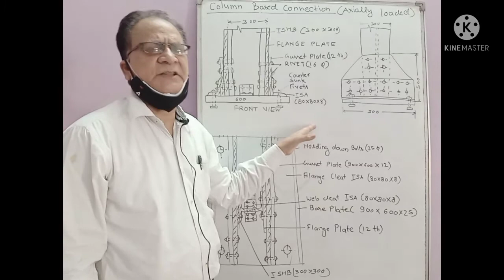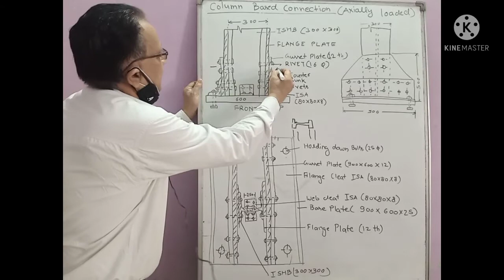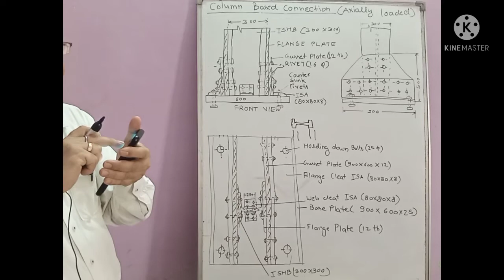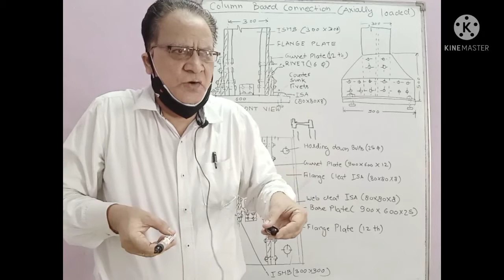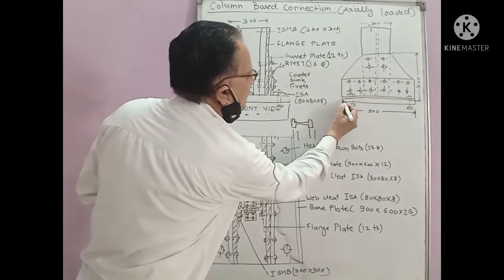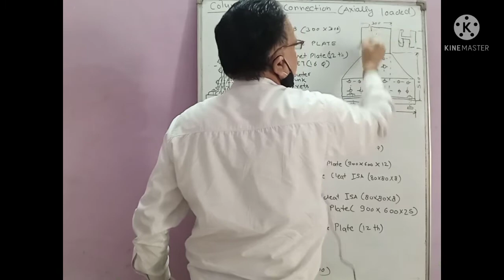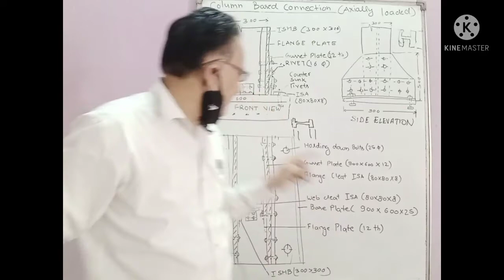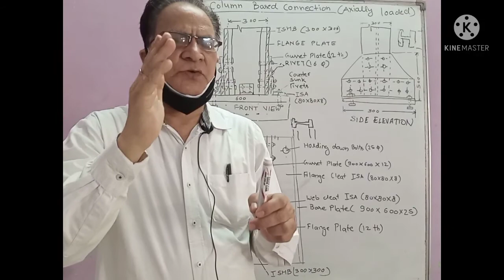Column Based Connection( Axially Loaded) | Steel Structure Drawing | 6th Semester | S C Chandola